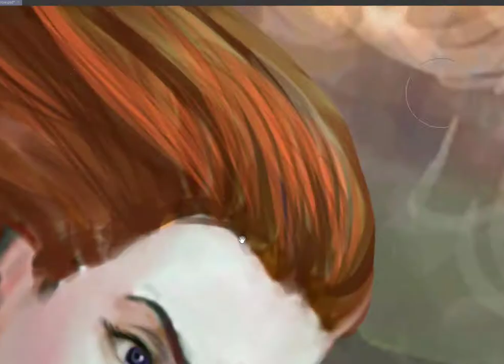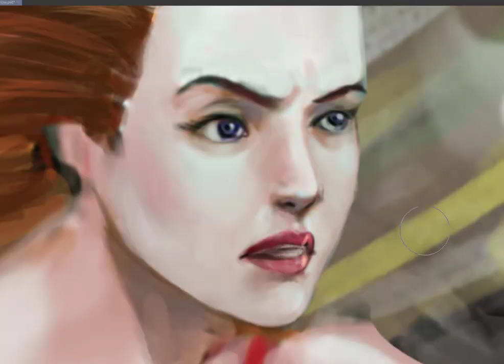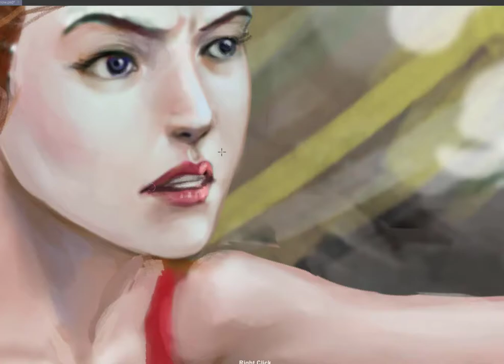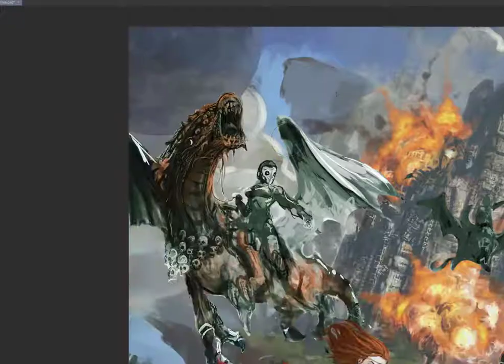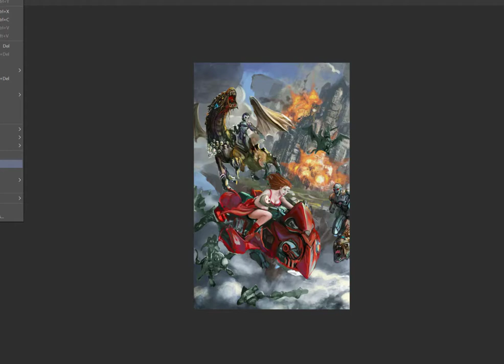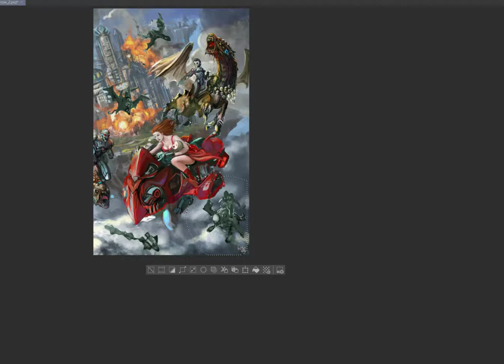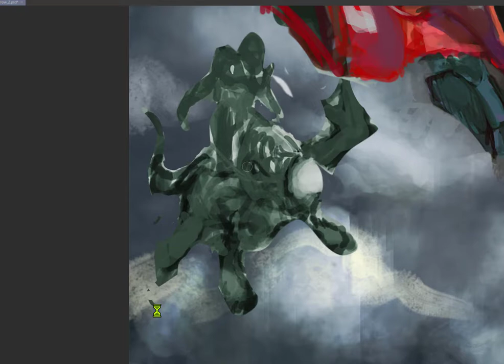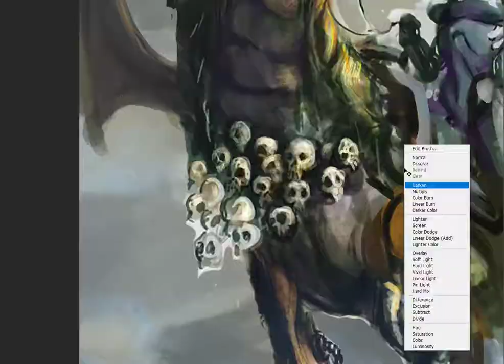Time lapse video recording of "Saving Hope" (half process)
The theme is sky, concept : escaping from The Enslaver's subjugation.
Sketch were made in Samsung Galaxy tab A 2016 ($200 cheap android tablet) that still could perform well for drawing.

Sorry, the video were inaudible, please your own music for comfort.

Instagram : Ommy Ommega / Ommega_art